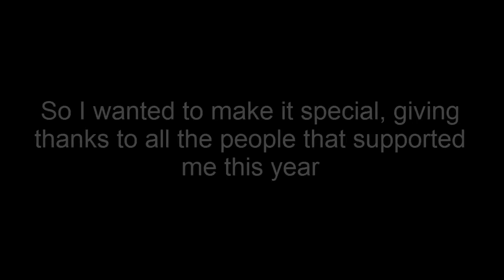Merry Xmas! ^_^ [Winter Wrap Up Remake]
Have a magic Xmas ^_^